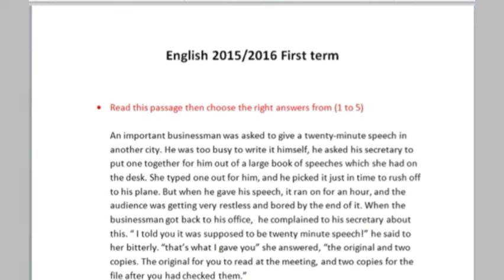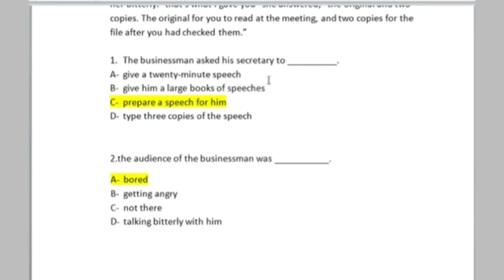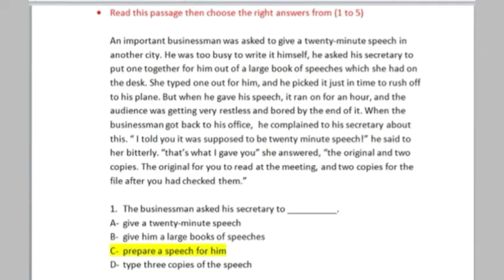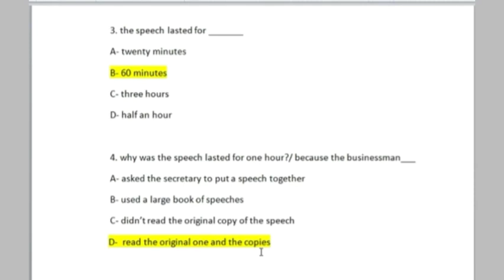Sunrise 12 پۆلی (Passage 2015 - 2016) خولی یەکەم